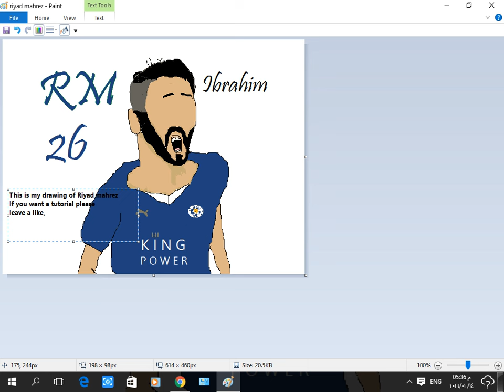How to draw Riyad Mahrez .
Drawing of riya